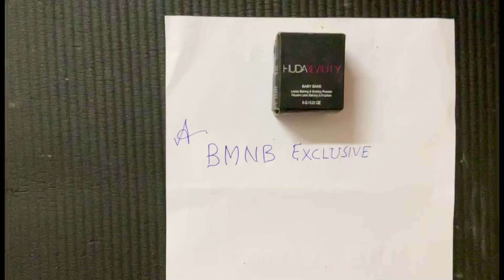HUDA BEAUTY EASY BAKE LOOSE POWDER (BLONDIE)